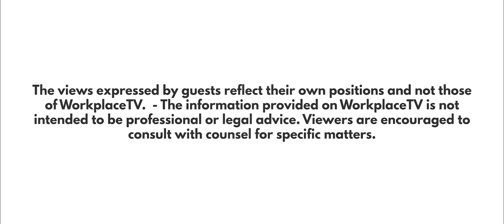WorkplaceTV - Employers' Classroom - 101 - Jennifer Lupo discusses Mediation in Workplace Disputes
Jennifer Lupo, Esq. discusses the use of dispute resolution as a mitigation tool for workplace matters.